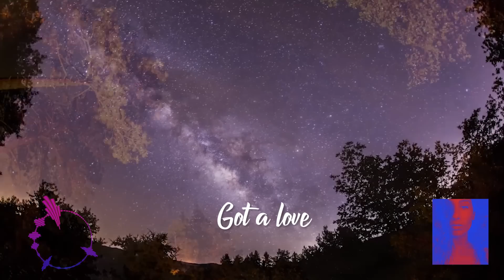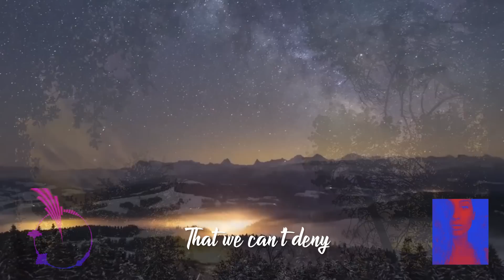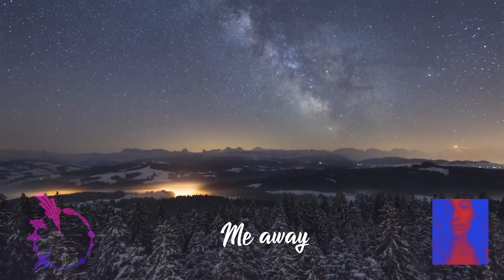Stella - Let them try (Lyric video)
This is my 2nd song.